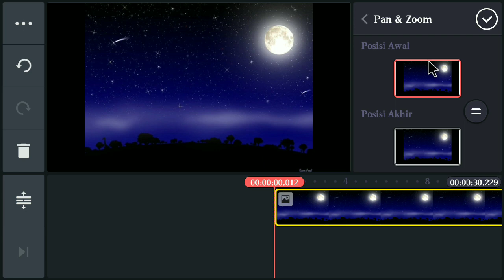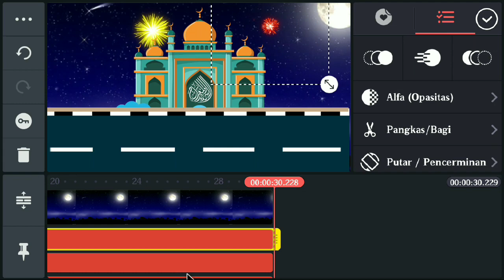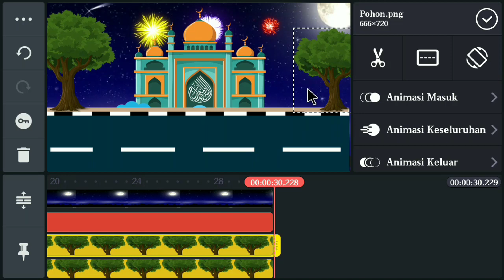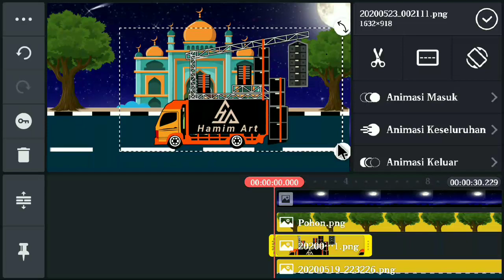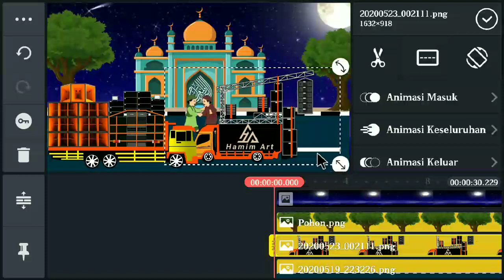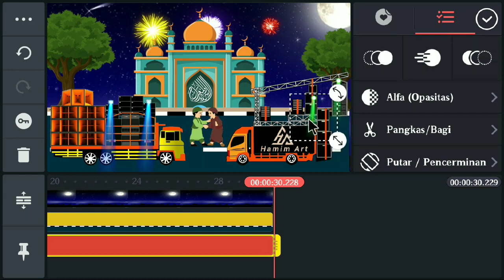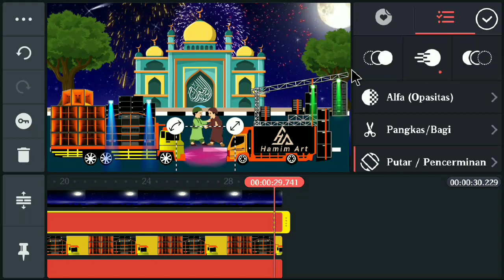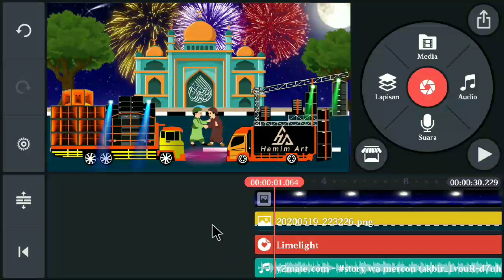cara membuat video animasi takbiran 2022 | KINEMASTER tutorial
cara membuat video animasi takbiran lebaran ||  tutorial KINEMASTER